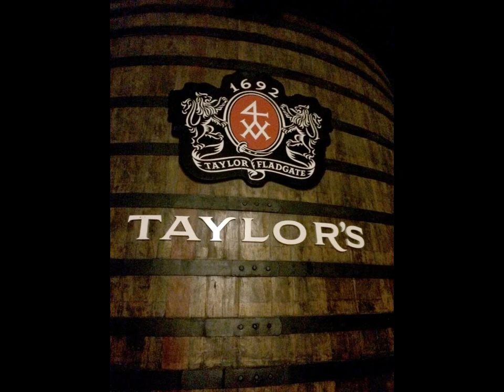2015 Portugal: Porto